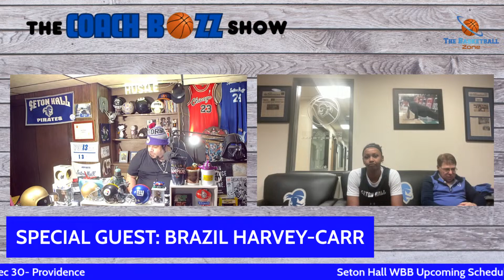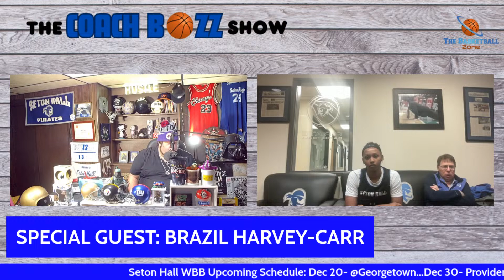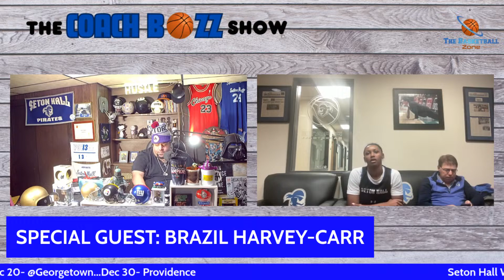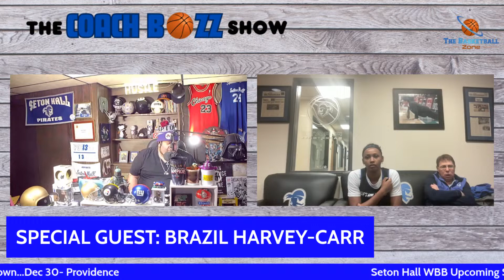The COACH BOZZ Show Ep. 4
Episode #4 of The COACH BOZZ Show, featuring Coach Tony Bozzella, Head Coach of the Seton Hall Women's Basketball Team with Co-Host & fellow Seton Hall Alum Bobby Blackjack